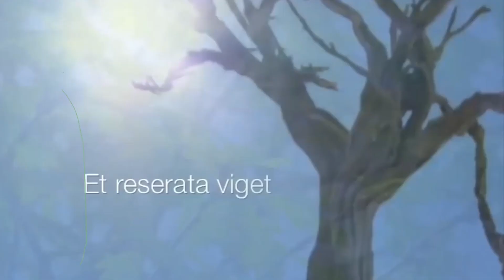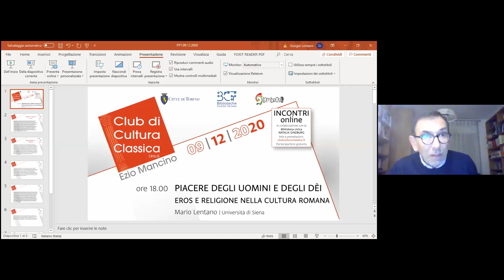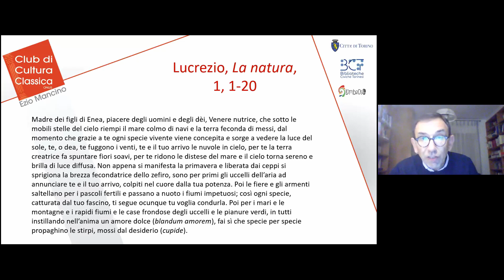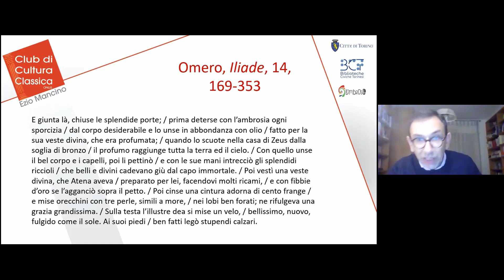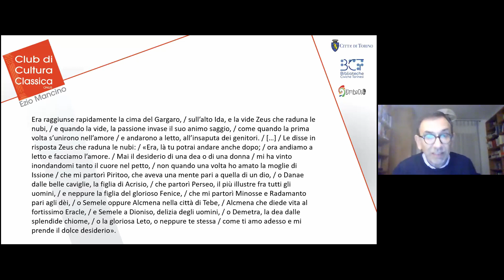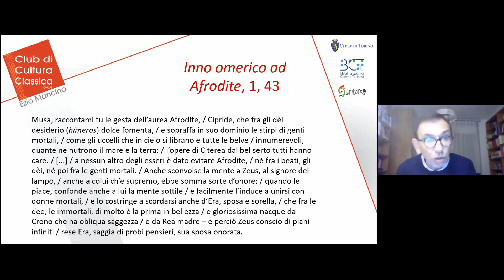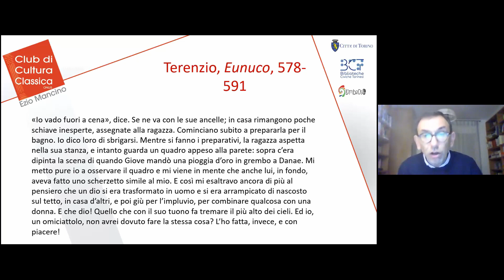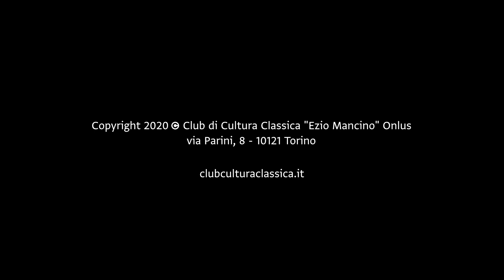Piacere degli uomini e degli dèi - Mario Lentano (9/12/2020)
PIACERE DEGLI UOMINI E DEGLI DÈI
EROS E RELIGIONE NELLA CULTURA ROMANA

Mario Lentano, Università di Siena

Come si modifica il rapporto tra uomini e dèi, e la stessa percezione di questi ultimi, in una cultura nella quale le divinità si innamorano, provano desiderio, si uniscono tra loro e con uomini e donne mortali, insomma sono soggette al potere dell'eros tanto quanto lo sono gli esseri umani? Una cultura nella quale Zeus esercita la signoria sul mondo divino ma è assoggettato al tempo stesso al potere soverchiante di Afrodite, signora del sesso e dell'amore? Mario Lentano cerca di rispondere a questa domanda attraversando alcuni testi-chiave della cultura antica, che da Omero giungono sino agli autori della letteratura latina: ne risulta uno spaccato affascinante della religione e più in generale della visione del mondo elaborata dai Greci e dai Romani, osservati da una prospettiva tanto inconsueta quanto illuminante.

Mario Lentano, dopo aver insegnato per dieci anni Materie letterarie, latino e greco nei licei classici, è attualmente professore associato di Lingua e letteratura latina all'Università di Siena. I suoi studi vertono sui miti relativi alle origini di Roma, sul teatro comico, sulla declamazione di scuola e sulla famiglia romana, con particolare riguardo alle relazioni tra padri e figli. Una sua monografia sulla figura di Enea è stata appena pubblicata per l'editrice Salerno di Roma.